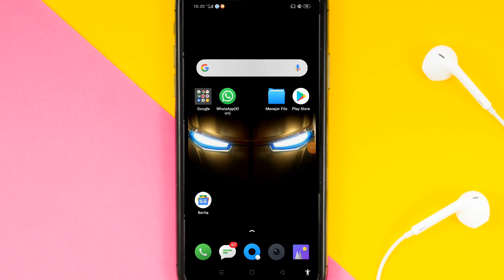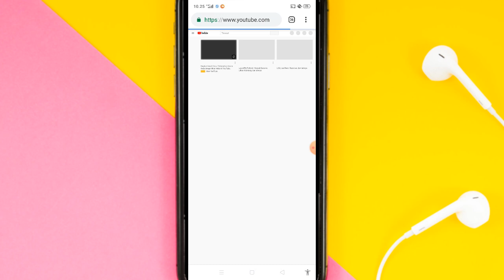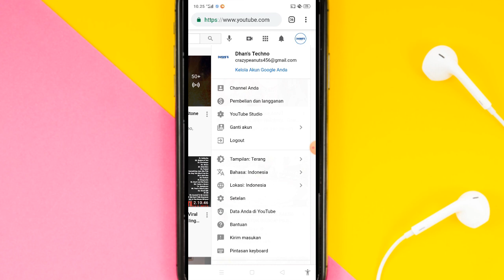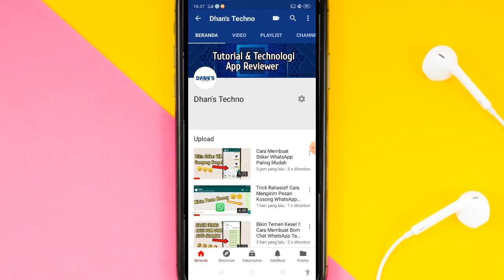Cara Menyembunyikan Jumlah Subscriber YouTube Terbaru 2021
✨Hallo guys✨
Jadi divideo ini saya akan memberikan tutorial tentang Cara Menyembunyikan Jumlah Subscriber YouTube Terbaru 2021

Happy Watching🤗

•Record: xrecorder
•Thumbnail: Pixellab
•Editing: openshot